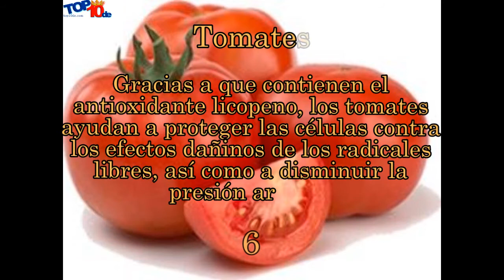Los 10 mejores alimentos para bajar la presión arterial alta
La presión arterial alta es un padecimiento que de no tratarse adecuadamente puede causar daños en muchos órganos del cuerpo incluyendo el cerebro, los riñones, el corazón e incluso los ojos. Aunque siempre es prioritario consultar al medico, hoy queremos compartir los 10 mejores alimentos para bajar la presión arterial alta.